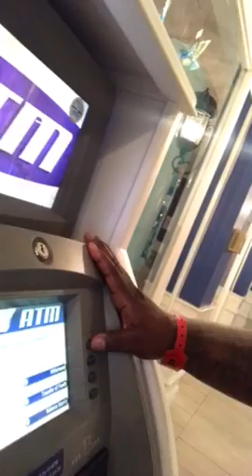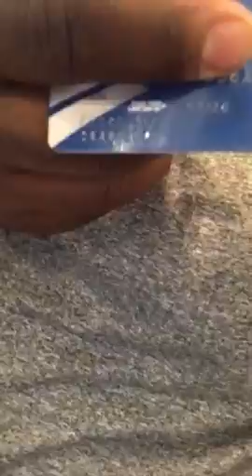At the bar